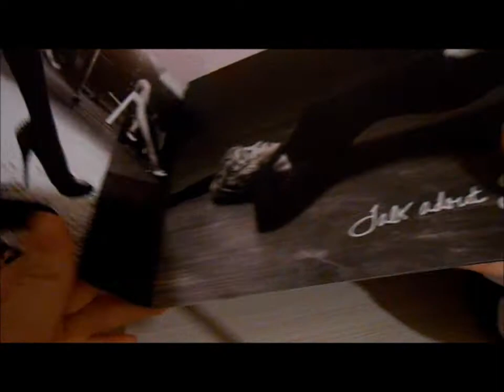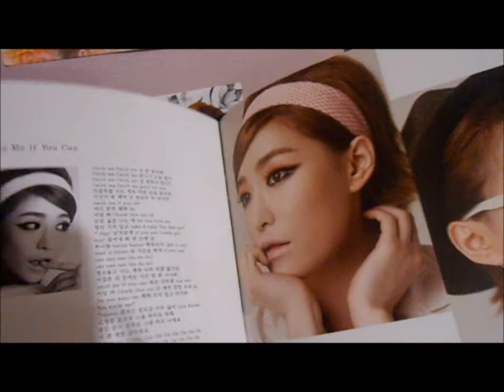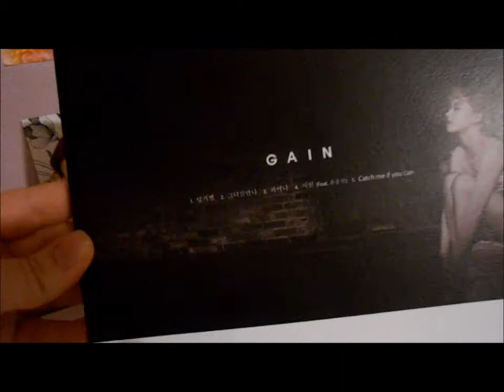Gain - Talk about S. [UNBOXING]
TRACKLIST:

    01.팅커벨
    2.그녀를만나
    3.피어나
    4.시선(Feat.윤종신)
    5.Catch me if you can

Also, I didn't show opening the bag, because I got this when I was at my dad's and I took it w/ me to my dad's w/o the camera, and I got "antsy' and just opened it there! XD
haha and I didn't talk because...honestly...I was tired from work and didn't feel like it! XD

Oh and my mom got a new camera and said I can use it and she'll buy my old one off of me! O.O
And if you noticed, I have 2 hands in this video, because I got this really cool flexible and bendy tripod from BestBuy! So...yeah...XD